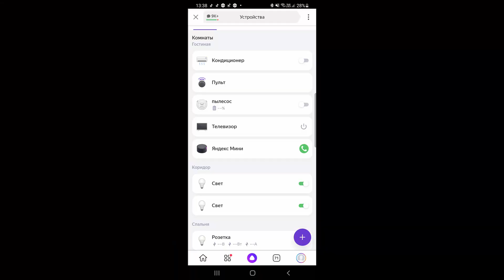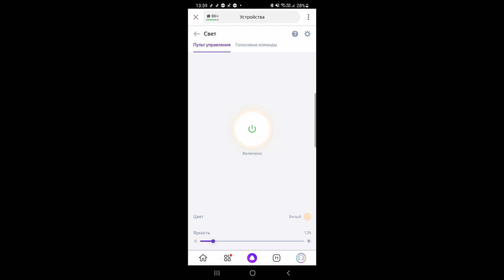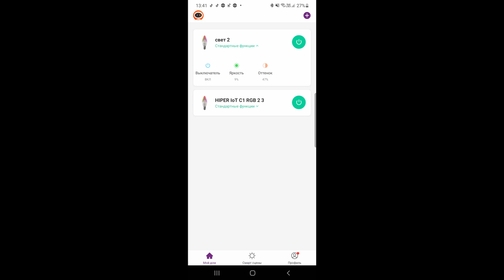Умный дом яндекс станция мини , умные лампочки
умный дом яндекс умный дом яндекс алиса умный дом xiaomi умные лампочки